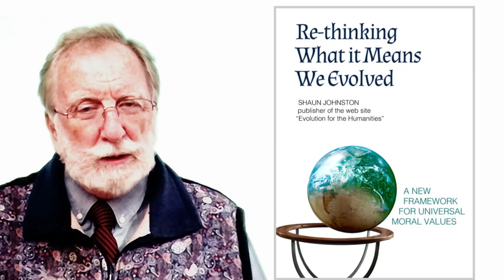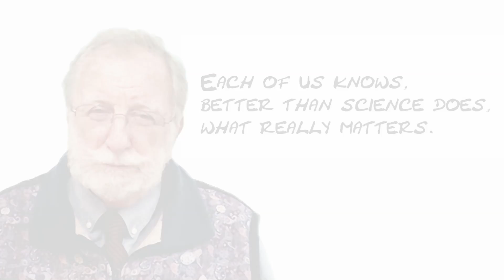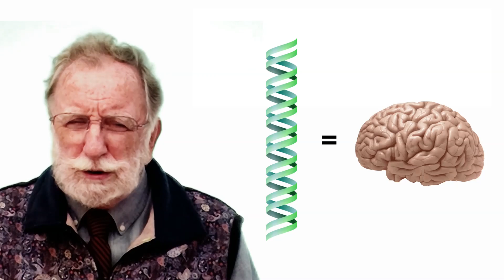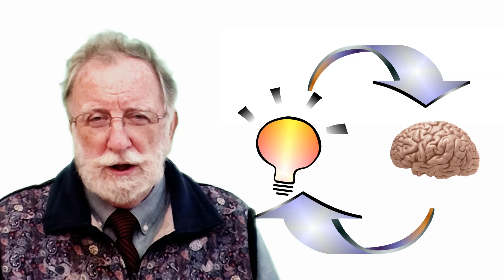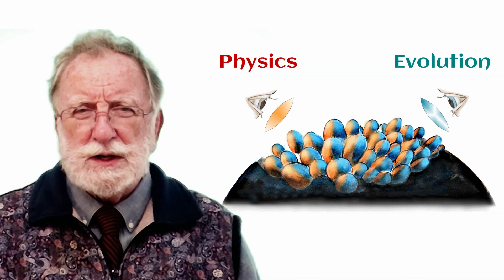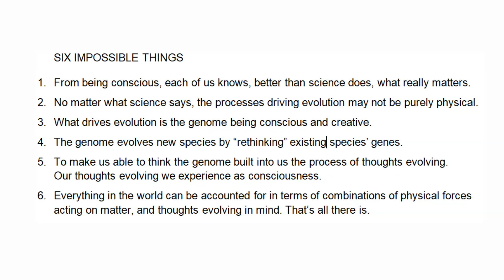The Red Queen Theory Of Everything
A new account of everything, making up for two centuries of misguided thinking about evolution. The account is presented as six impossible things you may believe before breakfast to become as wise as the Red Queen.

For more information about these six impossible things refer to the following:

Book: "Re-thinking What it Means We Evolved," published in 2017. for "Shaun Johnston."

"Evolutionforthehumanities.com."  An online resource for artists and students of the humanities to encourage them to apply the methods of the arts and  the humanities to the study of evolution. Online since 2010.

These and other resources, including two novels, a play and a self-improvement manual,  can be found described at the publisher's website, evolvedself.com.

Shaun Johnston was born and brought up in London, UK, but has lived in the USA for 45 years, originally in New York City, now in the mid Hudson Valley. He is looking for another publisher to assume responsibility for his list of properties.